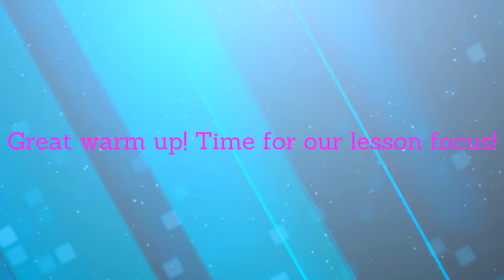At Home PE - Lesson #8 - Gymnastics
Hybrid PE At Home